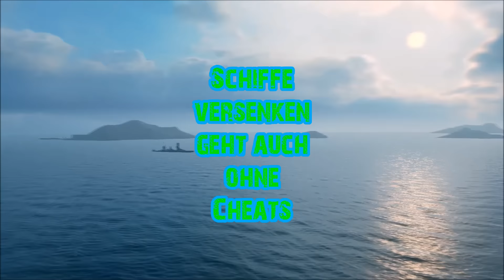World of Warships [deutsch] – Stream auf Youtube am 22.04.2016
Free8gent und Hodar live unterwegs am 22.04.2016 ab 19 Uhr. Seit dabei und lasst uns zusammen wieder einen lustigen Abend verbringen.

World of Warships ist ein Free to play Game von Wargaming.net

World of Warships and Wargaming.net are registered trademarks of Wargaming.net LLC.
Mods die ich aus dem Arslan Mod Pack benutze:
Schiffs-Konturen Icons
 Aslains Icons
Zielkreuz
 Zielkreuz by Nappelcommander
6. Sinn Icon
 Individuelle Anzeige by Aslain
Tracer & Ansichten
 Leuschtspurgeschosse von vito74m
Chat
 Improved Chat (Displays ship name in brackets)
Colored Borders of Map
 green borders
Verschiedene Mods
 Besser sichtbare Torpedos (by pold77)
 DMG Zähler + InGame Uhr
 Display damage done in battle results screen
 Colored Kill Messages with ship name